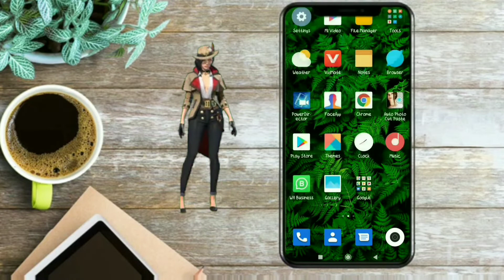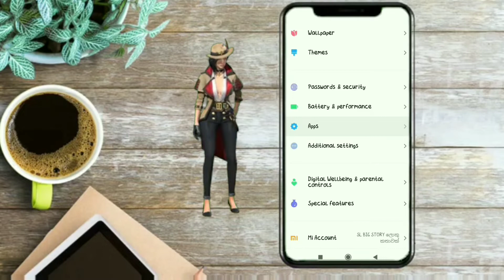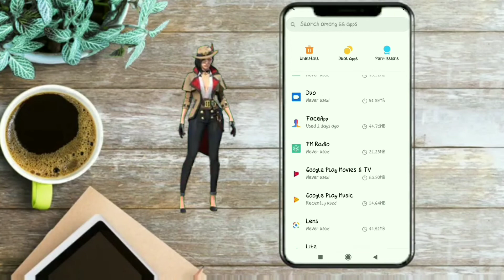ගේම් ගහද්දි PIN එක යනවද ?.මෙන්න සුපිරිම වැඩේ 💯✔️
ගේම් ගහද්දි පින් එක යනව නේද ? .මෙන්න ඇප් ගන්නෙ නැතුව කරන හරිම විදිහ.💯✔️ සාර්ථකයි.ඔයාලත් කරලම බලන්න.වීඩියෝ එක හොදයි නම් ශෙයා කරල සප් එකක් දෙන්න මගේ ආදරණීය යාලුවනේ 💘